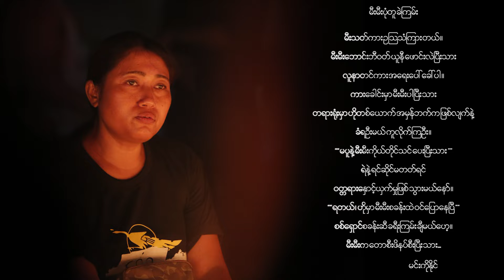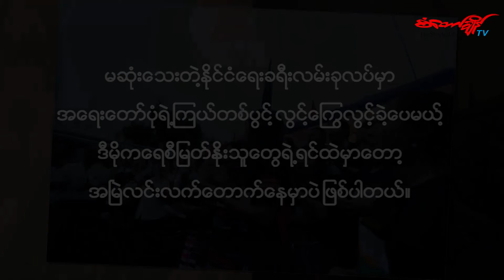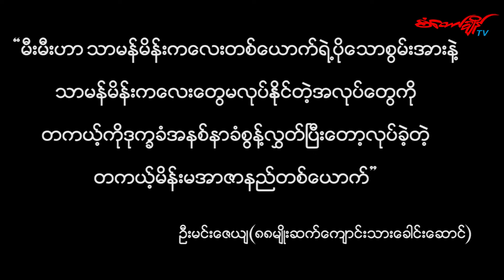ေၾကြလြင့္သြားေသာ အေရးေတာ္ပုံရဲ႕ ၾကယ္တစ္ပြင့္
စံေတာ္ခ်ိန္- ဓာတ္ပုံဇာတ္လမ္း